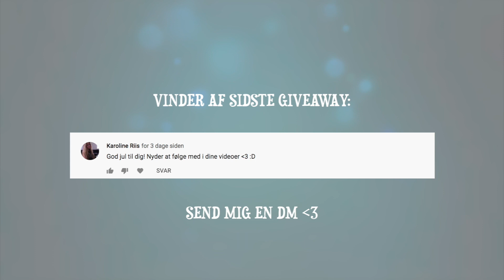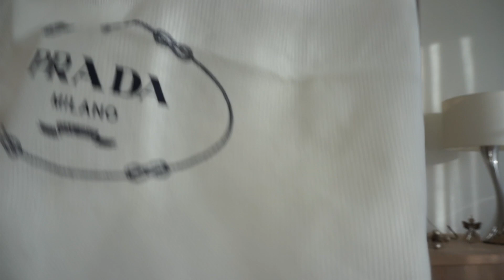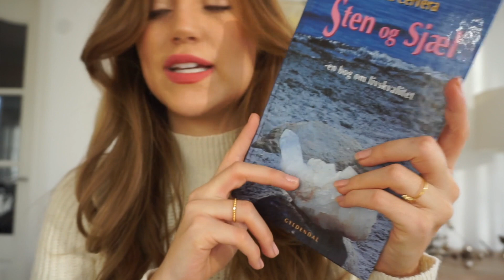GLÆDELIG JUL & MIN JULEGAVE TIL JER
Kære venner
Rigtig glædelig jul til alle. Jeg håber i passer godt på jer selv i denne tid. I denne video fortæller jeg jer om vores anerledes jul, anbefaler julefilm & så fortæller jeg hvordan i kan vinde denne Prada taske på min instagram.

Kærlighed fra mig til jer!